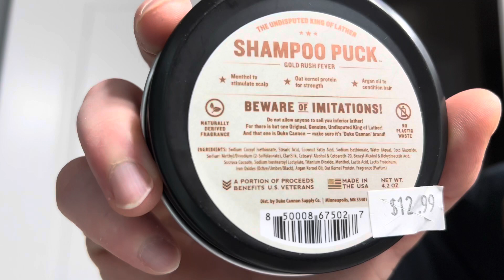Duke Cannon Shampoo Puck (Gold Rush Fever)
Howdy partner. Do you like this shampoo? I personally think it’s butt. Have an amazing day!